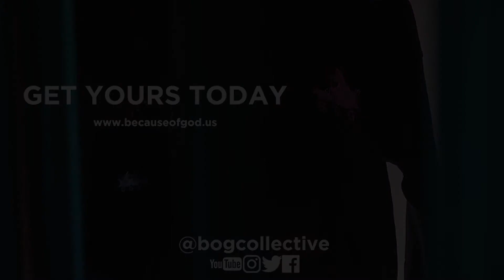P David - "No Time"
For all video/photo inquiries please contact Jake Gissler via email/website

Stay in tune for more Visuals!